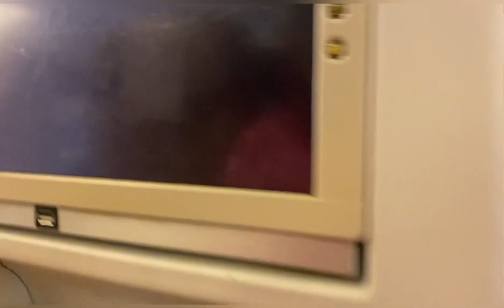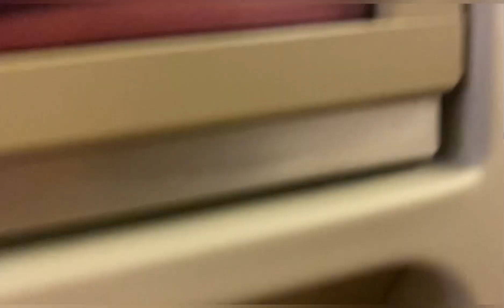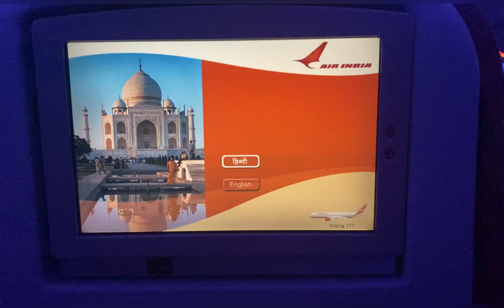BOEING 777!EXPERIENCE!CORRENDO AIRLINES EXPERIENCE!TRAVEL DELHI-HYDERABAD!HYDERABAD-SHIRDI-DELHI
BOEING 777!EXPERIENCE!CORRENDO AIRLINES EXPERIENCE!TRAVEL DELHI-HYDERABAD!HYDERABAD-SHIRDI-DELHI#travel